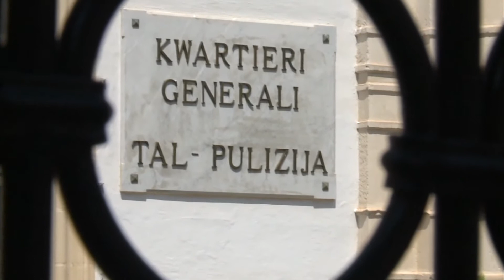TFAJLA TAQA’ ŻEWĠ SULARI ĠO XAFT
Tfajla ta' 19-il sena weġġgħet gravi wara li waqgħet żewġ sulari ġo xaft.